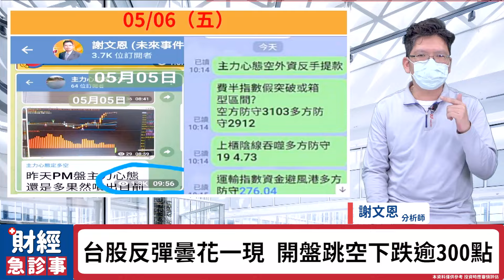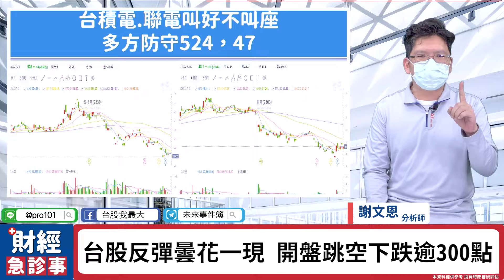財經急診事-20220506／英雄變狗熊 台積電.航運.航空大解析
台股今天一開盤就下跌超過300點
昨天的反彈彷彿曇花一現😭
外資也大舉將資金撤出台股💰
現在的盤勢該怎麼觀察呢❓
🎯更多消息歡迎加入【未來事件簿】Telegram！